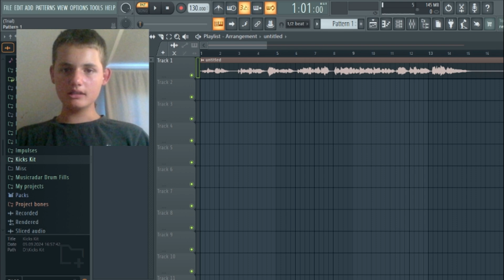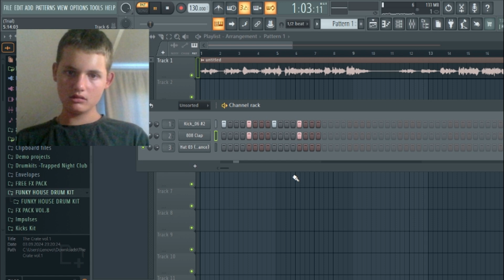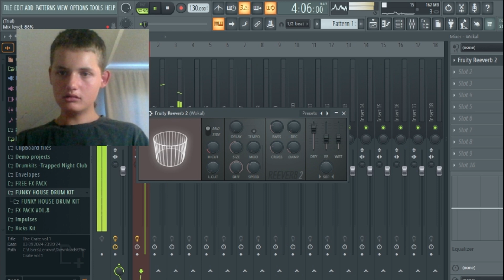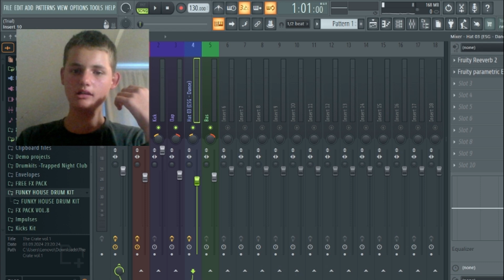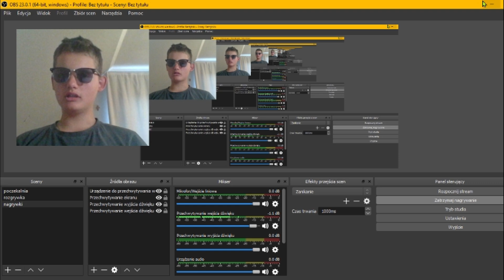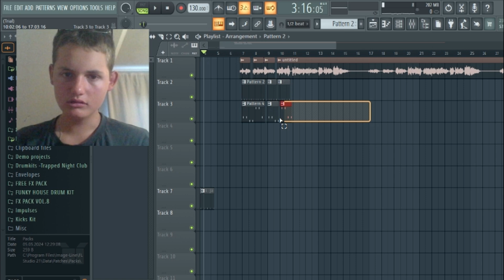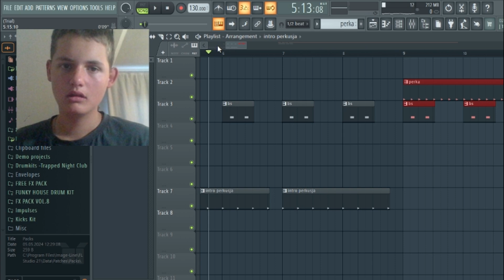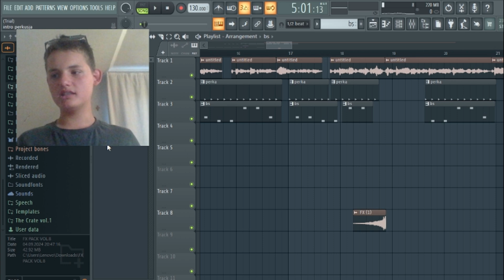NAJLEPSZY PORADNIK/ JAK ZROBIC REMIX?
👉SIEMA JEŻELI JESTEŚ TU NOWY MOŻESZ DAĆ MI SUBA LAJKA I KOMENTARZ BĘDZIE MI BARDZO MIŁO😀

🔰ROZWIŃ OPIS🔰

❗👇😃Wpadnij Na Socjal Media❗👇😃

ROZDZIAŁY:

00:00 Wstęp
00:32 Zmiana tempa utworu
00:47 Pitch
01:01 Kick
01:06 Clap
01:23 Hi Hat
01:35 Układanie Perkusji
02:19 Dopasowywanie perki do wokalu
02:54 Bas
03:56 Wyrównywanie wokalu
04:30 Bawimy się wokalem
05:28 Bawimy się innymi instrumentami
07:54 Lead
08:51 Nowy dzień
09:00 Co pozmieniałem
09:40 Znowu programujemy leada
10:59 Aranżacja
14:45 Zakończenie

😀dzięki za obejrzenie do końca
😀Zostaw łapkę suba i komentarz :D